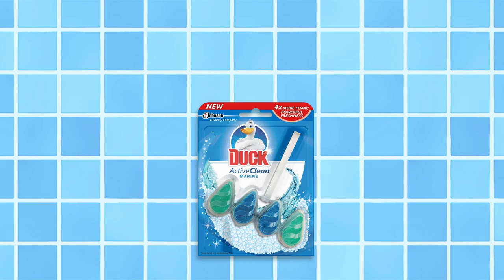Duck® Pretzel Foaming Action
Duck Active Clean with foaming action and powerful freshness. Anyone can burst a bubble, but only duck can make tons and tons of fresh scented ones.